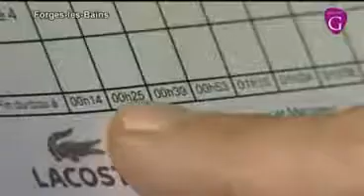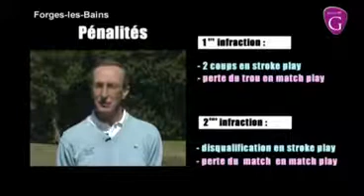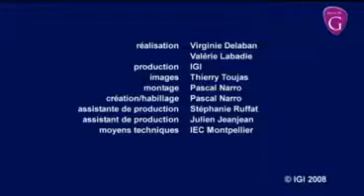Jeux lent règle 6 7